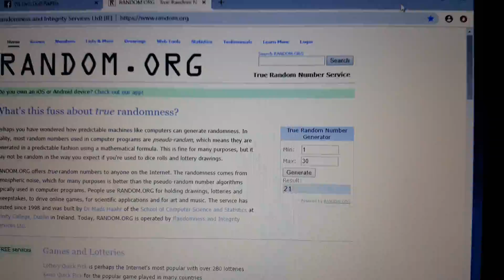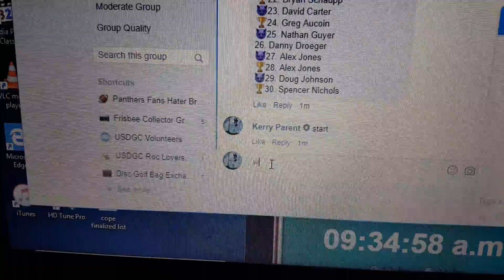Brian C purple Buzzz 5-14-19